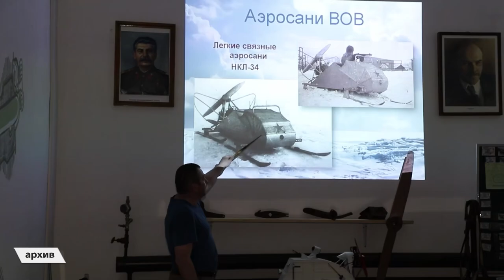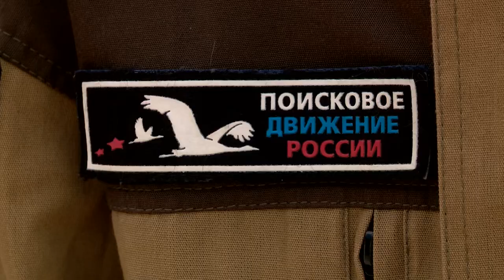Поисковый отряд «Мужество»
Поисковый отряд «Мужество» отправляется на очередную «Вахту Памяти». Местом работы участников летнего полевого сезона станет республика Карелия.